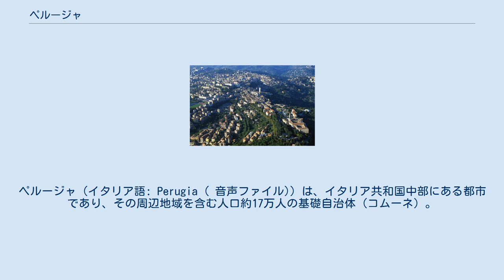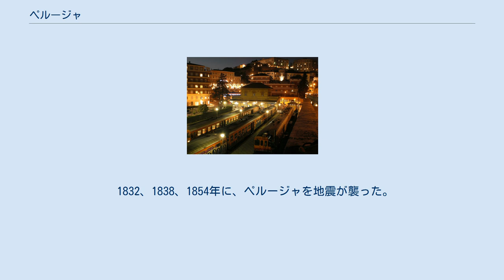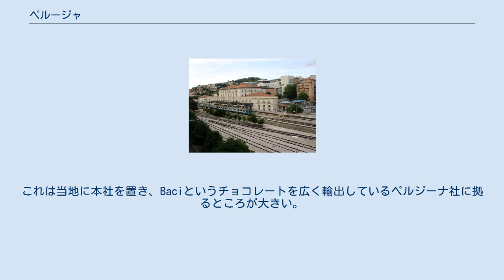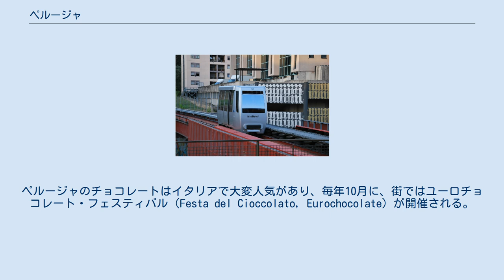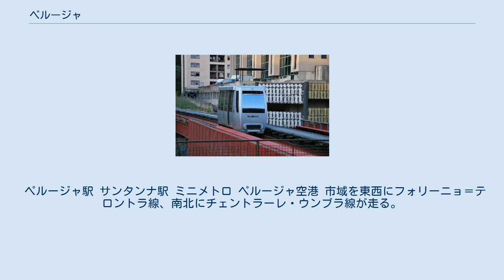ペルージャ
ペルージャ（イタリア語: Perugia ( 音声ファイル)）は、イタリア共和国中部にある都市であり、その周辺地域を含む人口約17万人の基礎自治体（コムーネ）。
ウンブリア州の州都であり、ペルージャ県の県都である。
 1308年設立のペルージャ大学を擁する大学町である。
付近にはアッシジがある。
 ペルージャ県中部に位置する。
アレッツォから南東へ約57km、テルニから北北西へ約64km、シエーナから東南東へ約89km、フィレンツェから南西へ117km、首都ローマから北へ約135kmの距離にある。
東南東約19kmにアッシジがある。
市域中央部にはテヴェレ川が流れる。
 ペルージャ県概略図 隣接コムーネ 隣接するコムーネは以下の通り。
 市域はフェッロヴィーエ・デッロ・スタートのペルージャ駅周辺と、城壁の内部（ペルージャ大学やバスターミナルがある）などから成る。
 ペルージャはイタリアの中央部に位置しているが、北イタリアの大部分と同じように温暖湿潤気候である。
この地域の気候は高い数値と低い数値の隔たりが穏やかで、年間を通じて十分な降水量がある。
 ペルージャはウンブリ人の居住区であったが、最初に文献に登場したのは、エトルリア人の12の連合市の一つである「ペルシア」（ラテン語: Perusia）としてである。
 紀元前216年と205年に、ローマの援軍として第二次ポエニ戦争に加わった。
 紀元前41年、en:Battle of Perugia。
 ランゴバルド人の時代、ペルージャはトゥーシアの主要都市の一つと呼ばれていた。
9世紀、ペルージャは教皇に屈服し、カール大帝とルートヴィヒ1世もこれに合意した。
しかし11世紀までに、コムーネは自治を主張し、その後何世紀もの間、ペルージャは独立状態を維持した。
その間、シエナ、アッシジ、アレッツォ、フォリーニョなどの近隣諸国と、何度も戦争状態となった。
 1797年、フランス軍に占領された。
1789年2月4日、ペルージャを首都とし、フランスの三色旗を国旗とするティベリーナ共和国が誕生。
1799年にローマ共和国に併合される。
 1832、1838、1854年に、ペルージャを地震が襲った。
 ペルージャ市の行政区 (circoscrizioni) ペルージャには以下の分離集落（フラツィオーネ）がある。
 ペルージャは、チョコレートで有名である。
これは当地に本社を置き、Baciというチョコレートを広く輸出しているペルジーナ社に拠るところが大きい。
ペルージャのチョコレートはイタリアで大変人気があり、毎年10月に、街ではユーロチョコレート・フェスティバル（Festa del Cioccolato, Eurochocolate）が開催される。
 2007年の人口は163,287人で、その47.7%が男性、52.3%が女性であった。
 未成年者（18歳以下の子供）が16.41％で、一方の年金生活者は21.51％であった。
イタリアの平均は、未成年者が18.06％、年金生活者は19.94％であった。
ペルージャの住民の平均年齢は44歳で、イタリアの平均年齢は42歳である。
2002年から2007年までの5年間で、ペルージャの人口は7.86％増加した。
一方、イタリア全体では3.85％の増加であった。
 2006年時点で、人口の90.84%はイタリア人で、欧州の他国から来た住民が3.93%（特にアルバニア、ルーマニアが多い）、アメリカ人が2.01%、北アフリカが1.3%であった。
大多数の住民がローマ・カトリックを信仰している。
 ペルージャ駅 サンタンナ駅 ミニメトロ ペルージャ空港 市域を東西にフォリーニョ＝テロントラ線、南北にチェントラーレ・ウンブラ線が走る。
フォリーニョ＝テロントラ線は西にテロントラ（トスカーナ州アレッツォ県コルトーナ市）、東にアッシジを経由してフォリーニョを結ぶが市域を東西に走る。
チェントラーレ・ウンブラ線は北にサンセポルクロ（アレッツォ県）、南にテルニを結ぶ。
両路線はポンテ・サン・ジョヴァンニ駅で接続する。
また、ポンテ・サン・ジョヴァンニ駅からはチェントラーレ・ウンブラ線のペルージャ・サンタンナ駅への支線が出ている。
 このほか、市内にはミニメトロ（ピープルムーバー） (it:Minimetrò) が走っている。
 アッシジとの市境にペルージャ空港 (it:Aero...